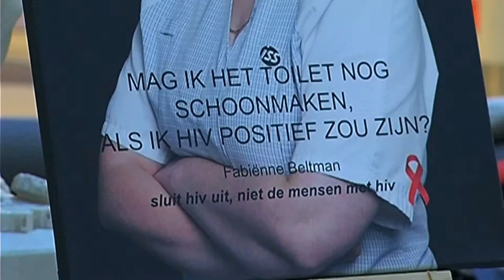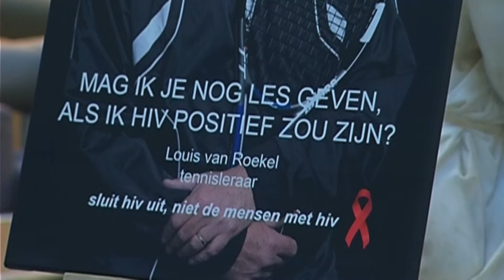Prominente steun voor HIV-campagne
Ziekenhuis Rijnstate heeft ten minste twee prominente Arnhemmers bereid gevonden mee te werken aan een lokale postercampagne om aandacht te vragen voor hiv en aids. Hiv-verpleegkundige Petra van Bentum houdt als initiatiefnemer al voor het derde jaar een dergelijke campagne in de aanloop naar Wereld Aids Dag op 1 december. Dit keer heeft zij burgemeester Herman Kaiser én...voetballer Theo Janssen weten te strikken.